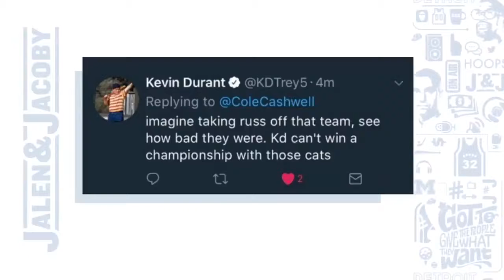Russell Westbrook trolling Kevin Durant with 'Adopt a Cat' shirt?